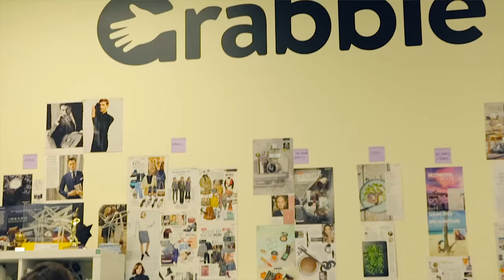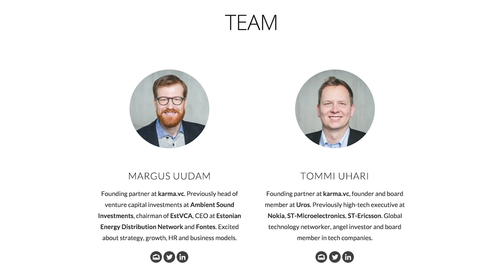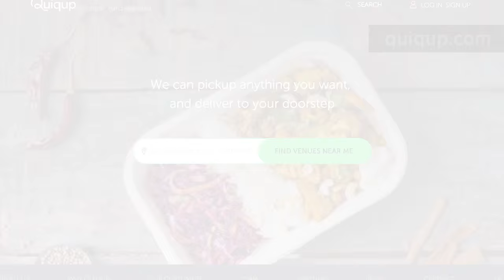Over $120m UK investment, Tech Nation Report, Amsterdam in the spotlight & more in your week in tech